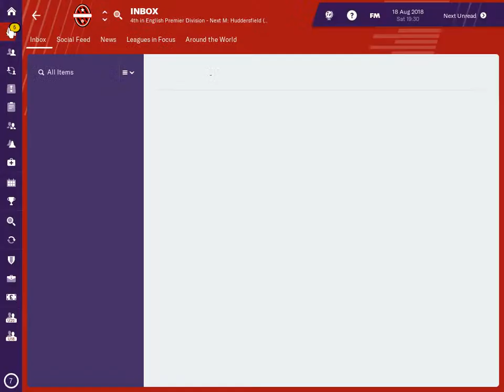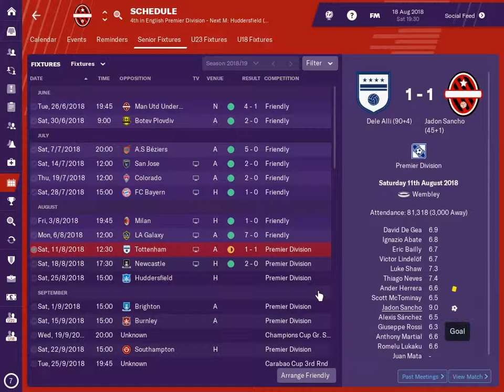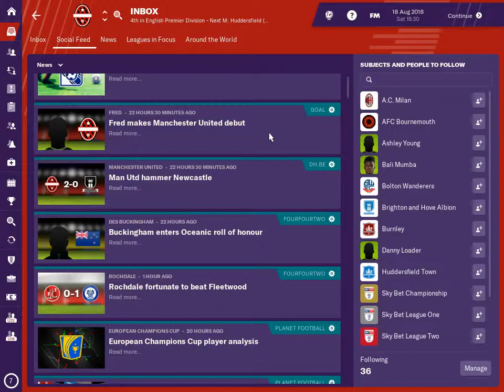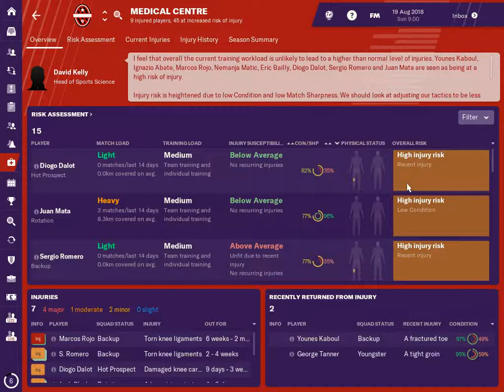FM19 Man United v Newcastle - Two uniteds go head to head S.1 Ep.03 Football manager 2019 game play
FM19 The magpies will be looking to fly high with Rafa Benitez in charge. Will they soar or fall against the red devils ?